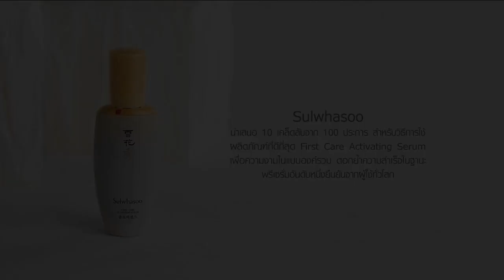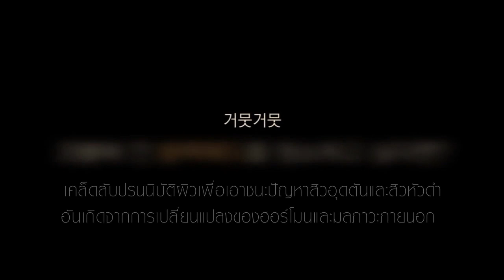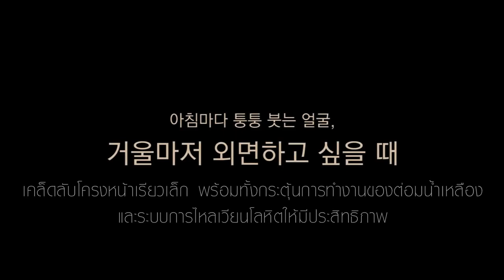100 Ways of Sulwhasoo First Care Activating Serum: 10 Techniques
FCAS Usage (Final Episode: 10 Techniques Compilation)

โซลวาซูเครื่องสำอางอันดับหนึ่งจากประเทศเกาหลีขอรวบรวม 10 สุดยอดเทคนิคการปรนนิบัติผิวพรรณเพื่อเสริมสร้างงดงามในแบบองค์รวมได้อย่างน่าประทับใจด้วยผลิตภัณฑ์พรีเซรั่มอันดับหนึ่ง First Care Activating Serum